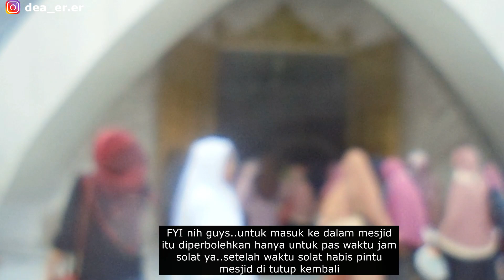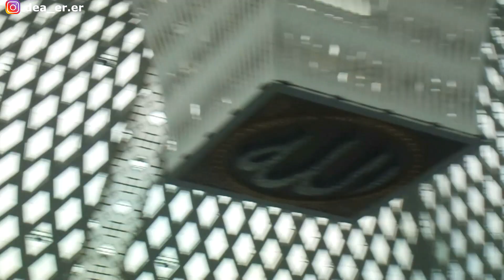MESJID TERAPUNG DI GEDEBAGE YANG LAGI VIRAL!! II MESJID AL-JABBAR MESJID MEGAH NAN INDAH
Haiiii guysss..enjoy the video :)

Kali ini aku mau ngajak kalian buat jalan-jalan ke Mesjid yg lagi viral nih guys,,yaitu mesjid AL-JABBAR..Kita liat yuk megah nya mesjid ini seperti apa..cekidooot..

Jangan lupa juga mampir ke ig aku yaa ..